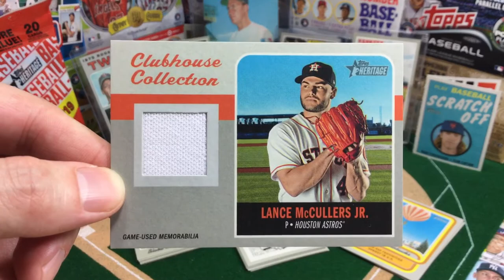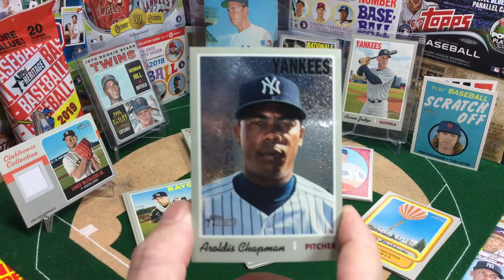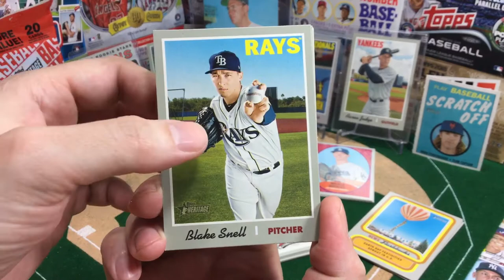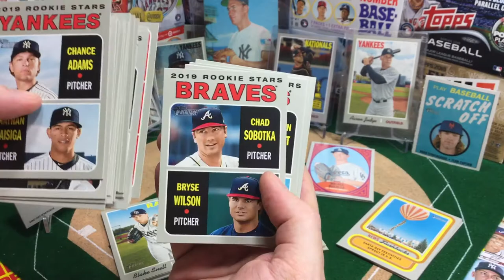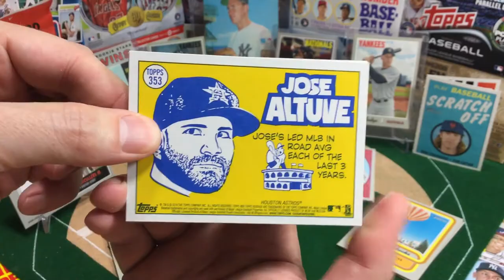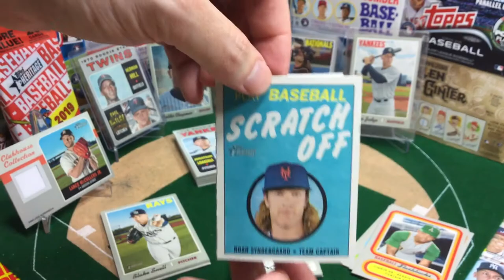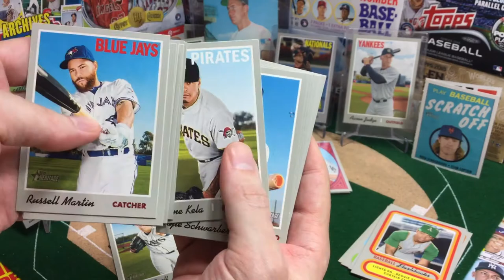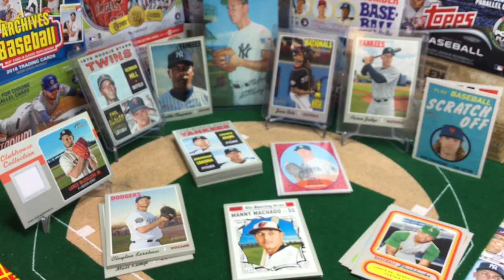Heritage Week - Booth Blab: 2019 Heritage hobby box, is it worth the price?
BoothBlab: Is a 2019 Topps Heritage Baseball hobby box worth the price?
Again, for the price, I'd say you're better off going retail for more volume of cards and packs, thus increasing your odds of good hit cards.
What I pulled:  1 chrome /999, 1 generic no serial number napkin relic, 1 Scratch Off, a handful of short prints, 1 action variation.  All things you can pull in retail products.

What I didn't pull:  No auto, "hobby only" inserts, no Ohtani, Gleyber, Miguel Andujar, Ozzie Albies, Acuna Jr.